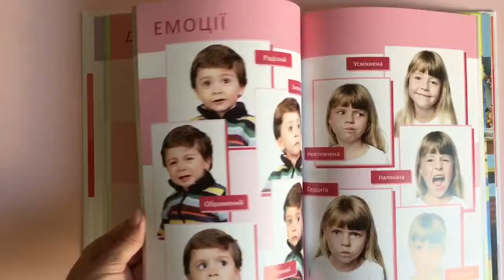9 вересня 2017 р.